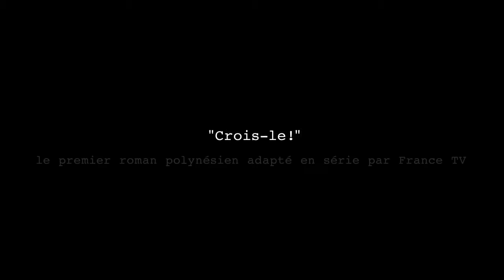Al Dorsey - Nicole Coullier parle de Lyao-Ly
« Tout le monde connait Al dorsey… » Mais aussi Lyoa-Ly, que Nicole Coullier à pu rencontrer Los Angeles.

Crois Le ! :
Ça décoiffe les soutanes au paradis des bons pères. On marche sur le corail pilé sans savoir où on met les pieds ! Normal, c’est Al Dorsey qui nous y emmène. Al « The » détective des tropiques.